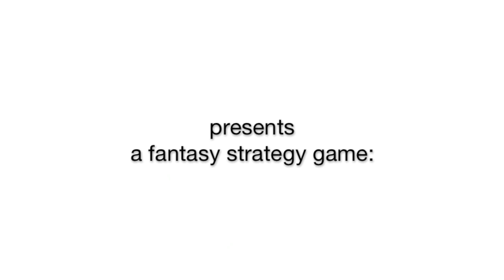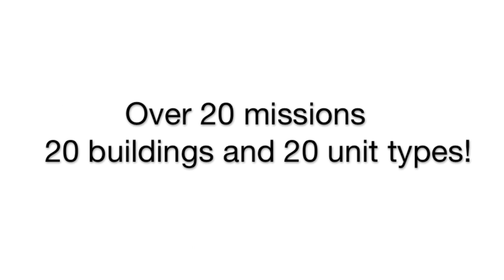Battles And Castles strategy game trailer 1 (iOS / iPhone / iPod / iPad / Android)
Trailer of new fantasy strategy game for iOS (iPhone, iPod Touch, iPad) and Android devices by Evil Indie Games.

Summer 2012 in AppStore and Google Play.